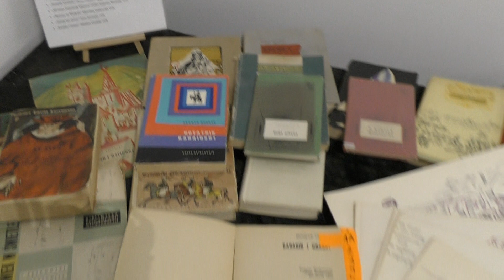Andrzej Kurkowski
Zapraszam do galerii "Skarbnica Sztuki" .